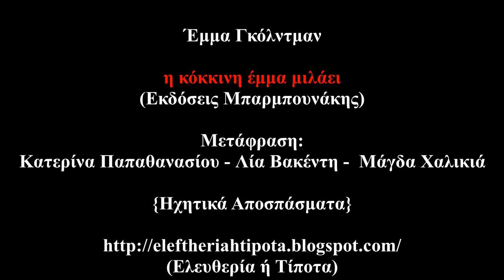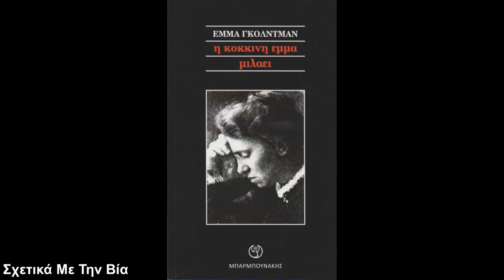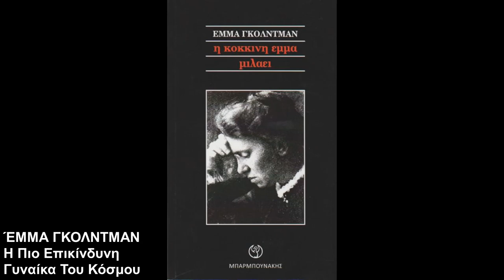'Εμμα Γκόλντμαν - η κοκκινη εμμα μιλαει (Εκδ Μπαρμπουνάκης) {Ηχητικά Αποσπάσματα}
'Εμμα Γκόλντμαν - η κόκκινη μιλάει (Εκδ  Μπαρμπουνάκης) {Ηχητικά.  Αποσπάσματα}
Μετάφραση:
Κατερίνα Παπαθανασίου - Λία Βακέντη - Μάγδα Χαλικιά

Χρόνοι:

- Τι Πιστεύω (0:24 - 3:08)

- Σχετικά Με Την Ιδιοκτησία (3:09 - 5:23)

- Σχετικά Με Την Κυβέρνηση  (5:23 - 7:48)

- Σχετικά Με Την Εκκλησία  (7:48 - 9:12)

- Σχετικά Με Την Βία  (9:13 - 13:37)

- Σοσιαλισμός: Φυλακισμένος Στην Παγίδα Της Πολιτικής  (13:37 - 26:59)

- ΈΜΜΑ ΓΚΟΛΝΤΜΑΝ Η Πιο Επικίνδυνη Γυναίκα Του Κόσμου  (26:59 - 45:31)